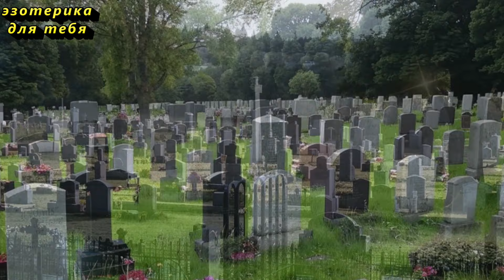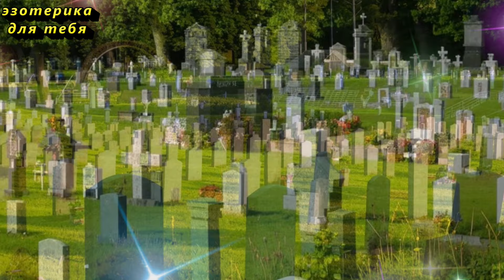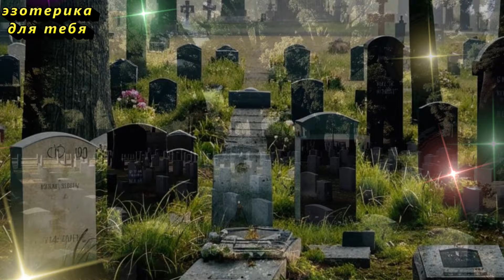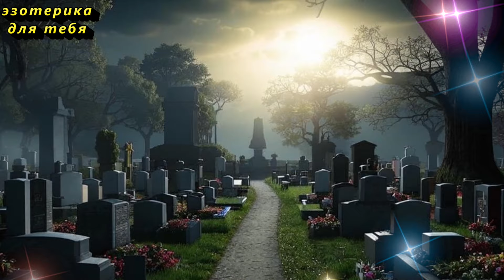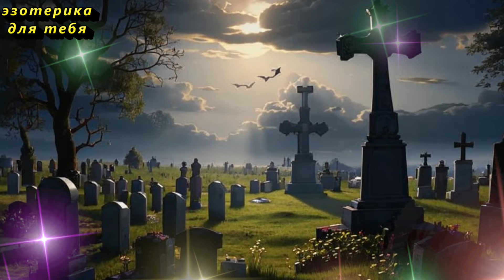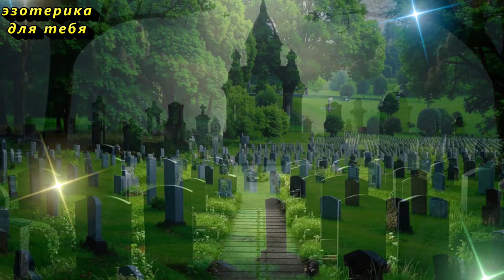Знаки с того света: 8 сигналов, которые посылают ушедшие близкие, чтобы помочь вам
В этом видео мы расскажем о восьми сигналах, которые могут подавать ваши ушедшие близкие, пытаясь установить с вами контакт. Узнайте, как распознать эти знаки и понять, что именно они хотят вам сообщить. Поговорим о необычном поведении животных, полтергейстах, сбоях в работе электроприборов и других проявлениях, указывающих на присутствие духов. Прислушивайтесь к этим маячкам, чтобы почувствовать поддержку и заботу ваших близких даже после их ухода. Не пропустите важные советы, которые помогут вам правильно интерпретировать эти сигналы.
❤️Благодарность можно выразить:
 ИИ147